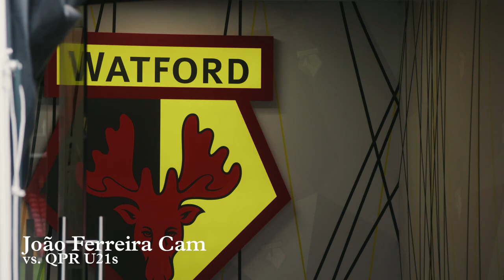Back With An Assist! 🅰️ | Ferreira Cam | Watford Under-21 v QPR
Defender João Ferreira makes his injury comeback for Watford's Under-21s, grabbing an assist in a 1-0 win over Queens Park Rangers.

See all the latest from stars such as Ismaïla Sarr, João Pedro, Hassane Kamara, Maduka Okoye, Francisco Sierralta and many more.